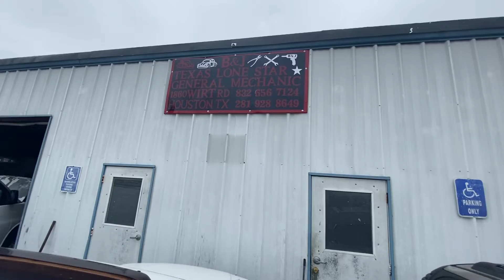MI PODEROSA SE FUE AL HOSPITAL ! Visitando a los Catrachos mecánicos . Buen trabajo muchachos )